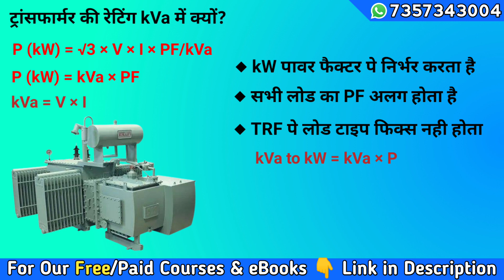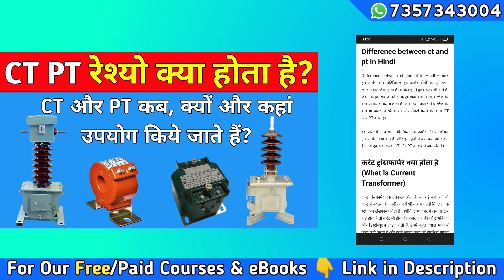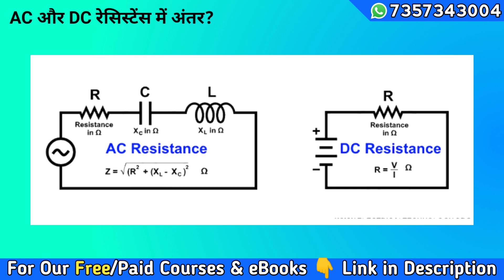Electrical interview questions and answers | Why transformer rating in kva not in kw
Hi,

This is Rakesh. Electrical Help is Video me Aapka Swagat Hai. is video mein Ham electrical interview ke question aur answer ke bare mein baat karenge, Jaise Transformer ki rating KVA Mein Kyon Hoti Hai kilo wat Mein Kyon Nahin, aur motor ki rating kilowatt Mein Kyon Hoti Hai KVA Mein Kyon Nahin, Iske alava battery ki rating ah Mein Kyon hoti hai, aur ctpt kya hote hain, Kuchh Aise sawalon ke jawab Ham is video mein batane Wale Hain To Hamari is video ko Shuru Se Lekar last Tak Dekhte rahiye.

इलेक्ट्रिकल पावर सिस्टम में CT और PT क्यों इस्तेमाल किये जाते हैं?

1. why transformer rating in kva not in kw
2. why motor rating in kw not in kva
3. why battery rating in ah
4. why transformers are rated in kva
5. why transformer not rated in kw